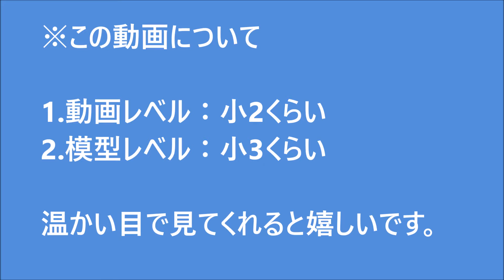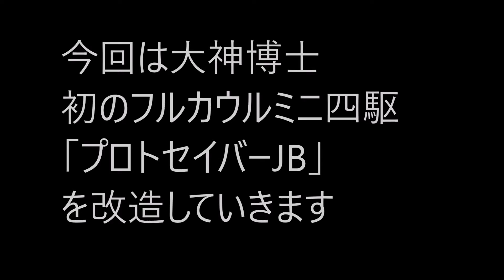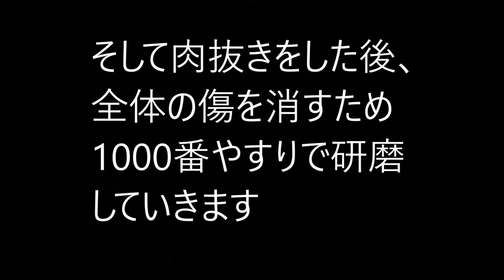【ミニ四駆】20年ぶりのミニ四駆で初めてエアブラシ使ってみた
自宅の押し入れに眠っていたミニ四駆【プロトセイバーJB】を、初めてエアブラシを使って塗装してみました。
約20年ぶりのミニ四駆、なんだか童心に帰れたような感覚でとても楽しかったです。

今回、動画は初めて作り、模型も20年ぶりと超初心者ですが、温かい目で見てくれると嬉しいです。

それと今後のため、色々な意見を聞きたいと思っていますので、模型作製や動画編集等、気になったところなどを気軽にコメントしてくれるとありがたいです。

不慣れなため、更新はかなり遅くなってしまうかもしれませんが、頑張っていきますのでよろしくお願いします。

【使用塗料】
タミヤアクリル
・X-2    ホワイト
・X-7    レッド
・X-10  ガンメタル
・X-11  シルバー
・X-13  メタリックブルー
・X-22  クリアー